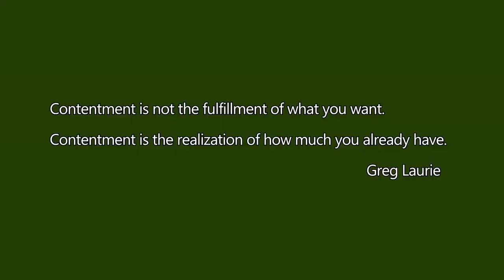Log Hunting For Timber